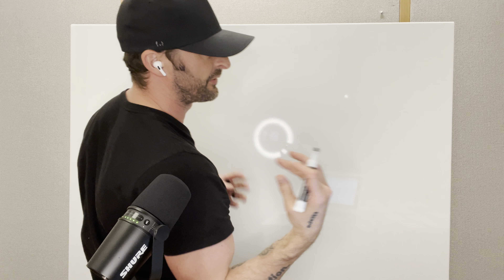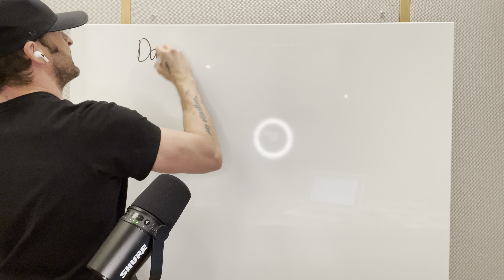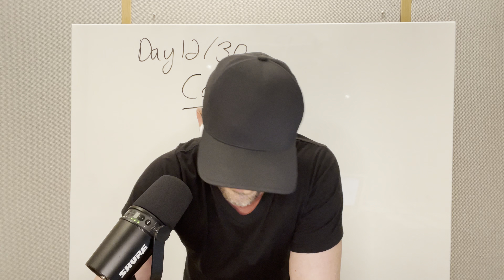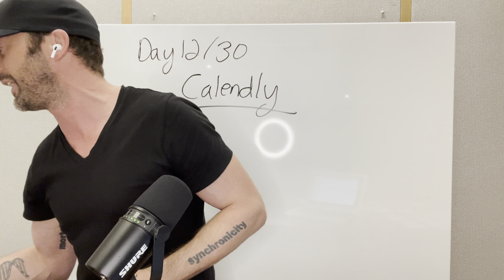Day 12 of 30 (Calendly)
I never know what to write in these boxes, so I'll braindump. I came up with this idea to limit myself to 30 days of micro-podcasts, each day slowly dispensing information regarding my business design process. From Start to Exit. Costa Rica was a travel destination coming up in May. This gave me a goal line. Keep each video under 15 minutes (I admit, I talk a lot; so some are closer to 25 minutes), and drive it home. Practical takeaway from each 15 minute micro-podcast. No bullshit.